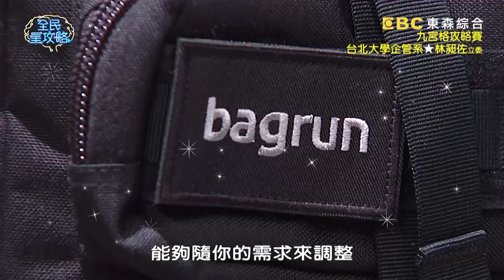林昶佐用重金屬死腔詮釋「全民星攻略」？全場來賓超驚艷？！20200902 曾國城 林昶佐 Part2 EP319【全民星攻略】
〔會員專屬題庫〕18世紀英國會送什麼為求愛肖像畫？

來賓：曾瑋中、林昶佐、Emily、盧學叡、小鐘、K力

《全民星攻略》帶來最新時事和生活資訊！入圍本屆金曲獎最佳台語男歌手曾瑋中能發揮考上雄中的實力嗎？無黨籍立委林昶佐攜手吳怡農妹妹Emily會擦出什麼樣的火花？想知道投票時候如果撕毀票會有什麼後果？農婦們注意了！吳怡農套上女生濾鏡後竟像極了這位女明星？哪個水果皮營養價值更勝於果肉，最好帶皮一起吃？週一到週五晚間九點請鎖定《全民星攻略》！